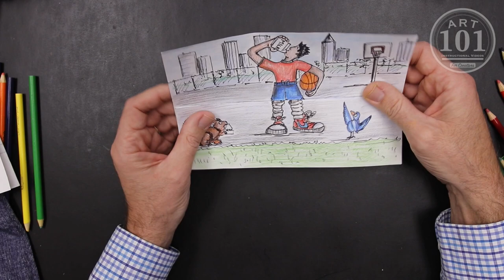Interactive Art - 4th - 6th Grade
This art lesson will have you creating art that interacts with your audience. We will be creating a foldable piece of artwork touching on colored pencil techniques as well as reinforcing the elements and principles of design.